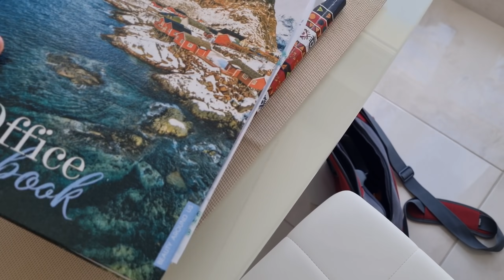ЗАСКОЧИЛА К МАМЕ🧘‍♀️КАК КРАСИВО У НАШИХ ДОМОВ🥺